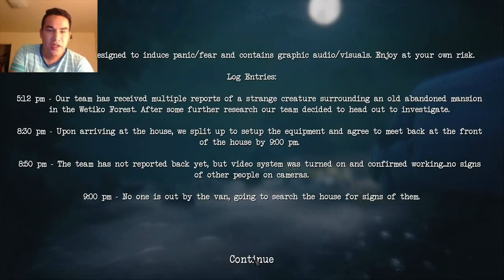I Play "The Wendigo" Horror Game! Full Game Play!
Im sorry if my lil video on the top right corner is choppy I couldnt redo it because this clip was my best commentary for it.. :) Ill do a better game play for another game IF ya like it!